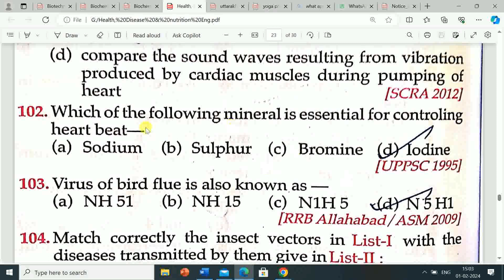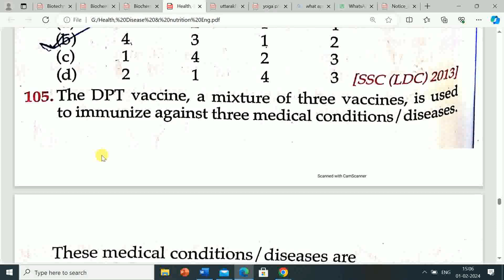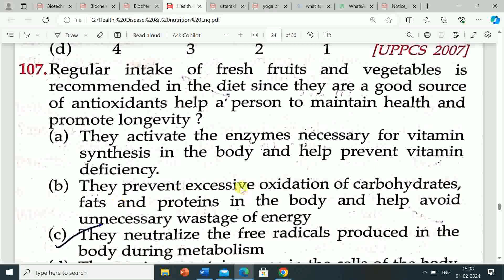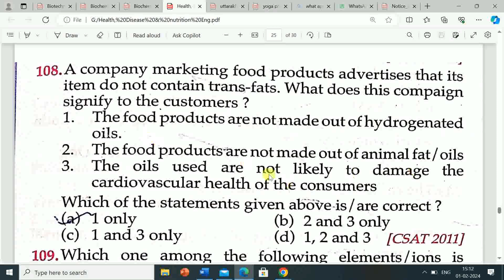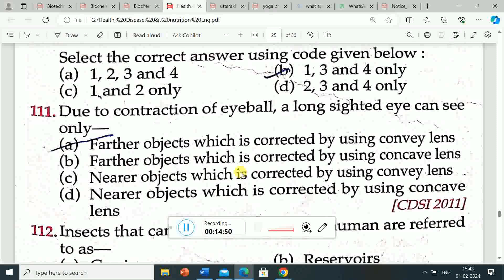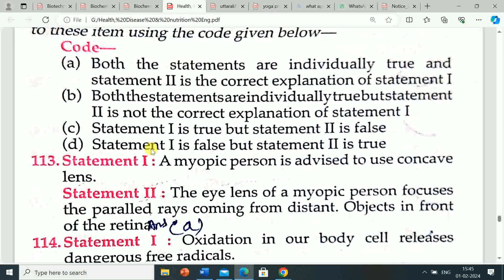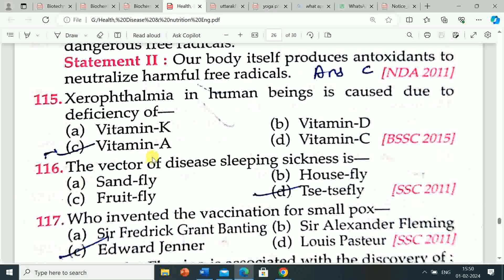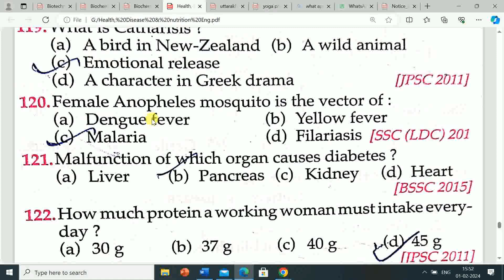20 V. IMP. MCQ'S FOR MPH ENTRANCE EXAMS FOR | CUET (PG) | AIIMS | JIPMER | NIMHANS | ICMR | ETC.